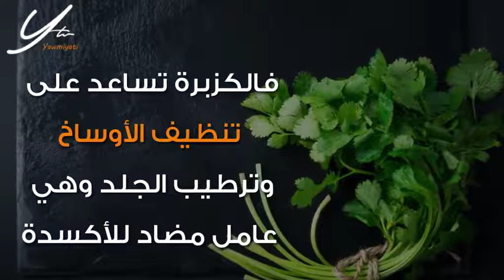حيل بالكزبرة ستشفي بشرتك من كلّ شائبة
"يومياتي" موقع يدوّن يوميات المرأة العصرية في كل المجالات، فيكون بمثاية مفكرة يومية لخططها، وملهم لأفكارها واحلامها. يوثق لقصص نجاحها، لهمومها ولافراحها.
يصوّر يومياتي جمال المرأة داخليا وخارجيا، فمن الثقافة والعلم والادب والفن الى الاناقة الازياء والمكياج والمجوهرات مرورا بمملكتها وديكورها بعد الاهتمام بعائلتها وأطفالها.
بمسؤولية ينقل الاخبار التي تهم المرأة وتفيدها وتساعدها في امور الحياة عامة. يفتخر بانجازات النساء الرائدات والطامحات والحالمات ويخبر قصصهن لتكون مثلا يحتذى.
مظلة واسعة ملونة بأقسام تجعل البحث عما يهم المرأة غاية في السهولة والمرونة.
تشرف على الموقع الاعلامية منى ابو حمزة التي أرادته صورة راقية  تشبهها في الشكل والمضمون، ليكون يومياتي دليلا يوميا يثري بالمرأة العربية ويسمو بها..
فتستطيع كل امرأة ان تقول انها بالفعل "يومياتي"!